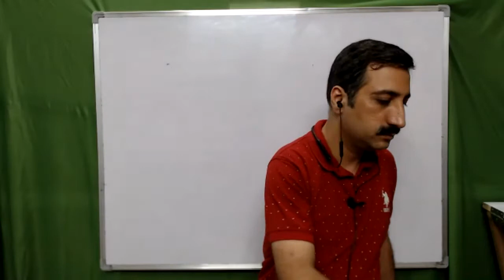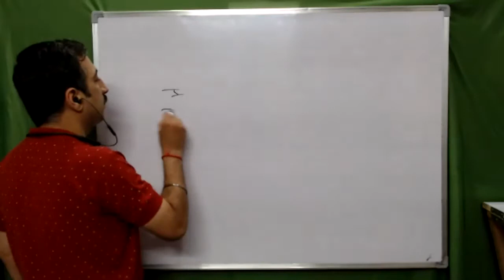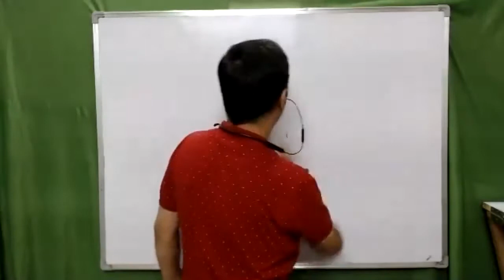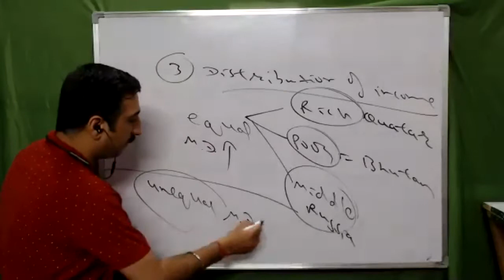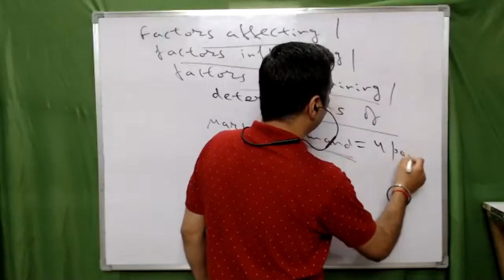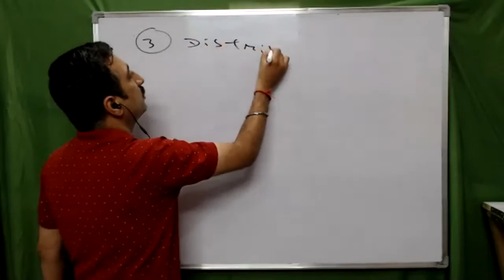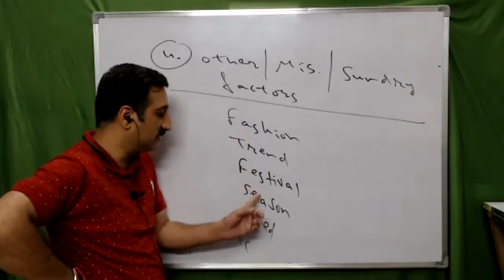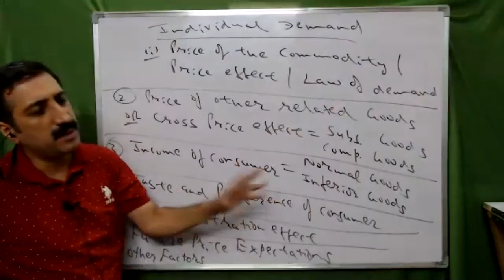Class 11th Micro Economics Chapter Demand Class 4 MWF 5 PM Batch